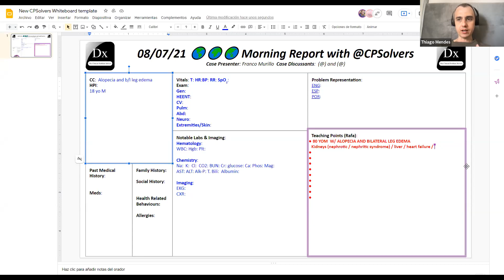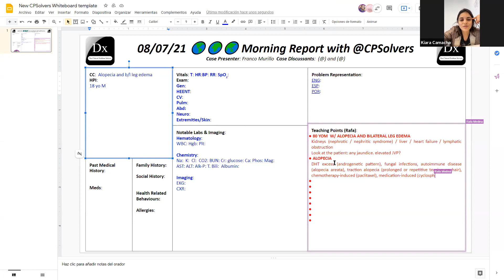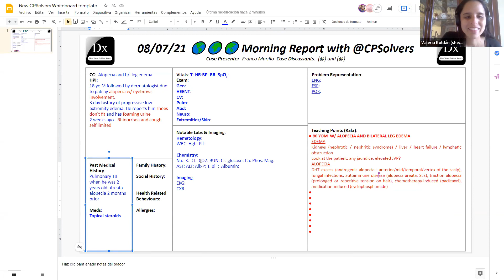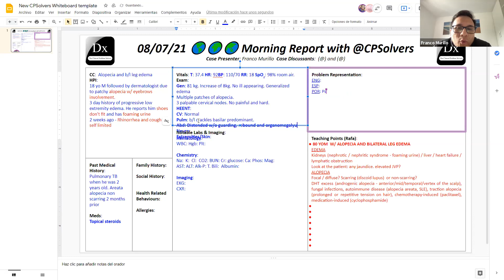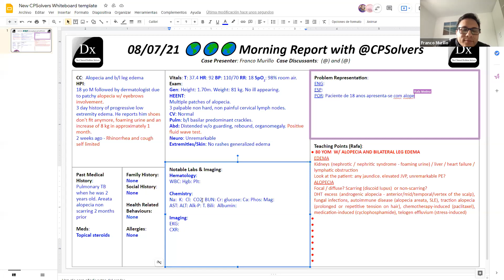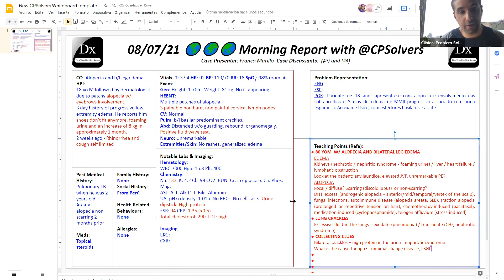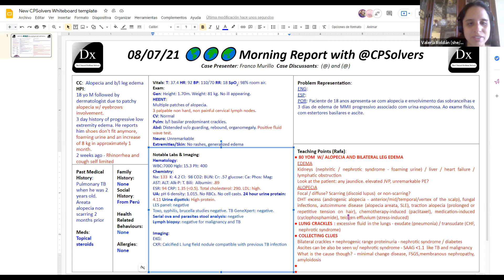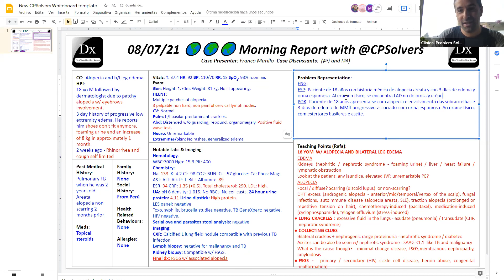August 7, 2021 Global VMR: alopecia and bilateral leg edema